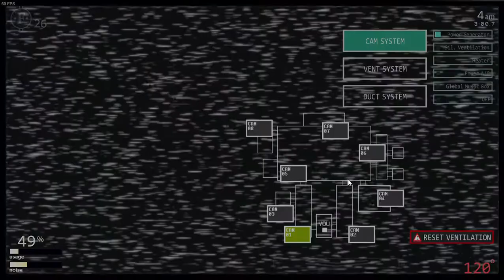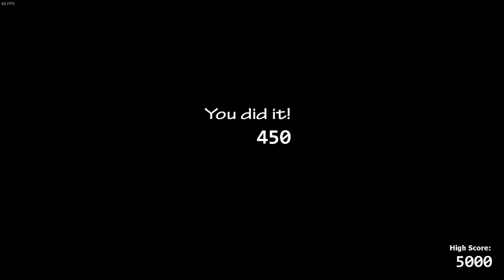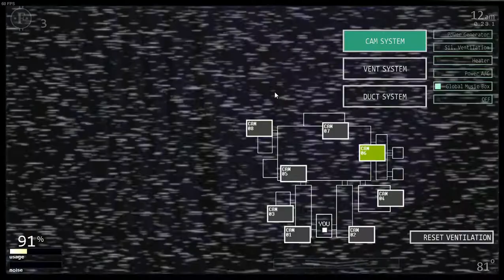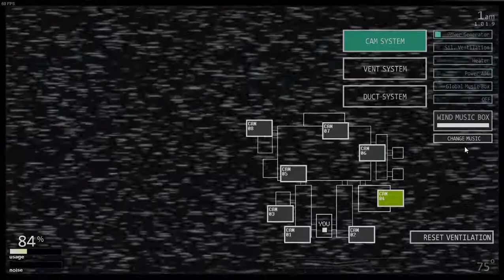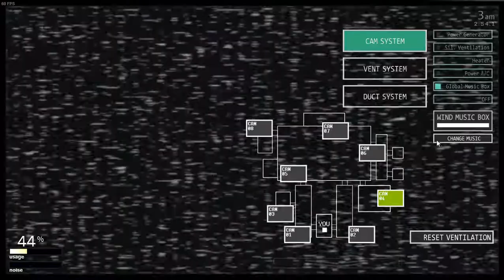Challenges! | Ultimate Custom Night #7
Completed a few challenges and this is my strat